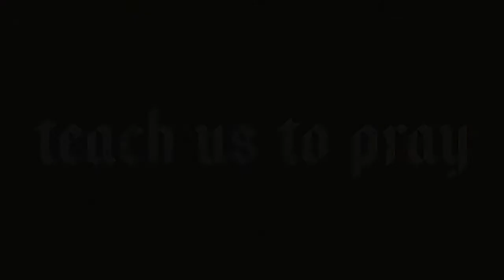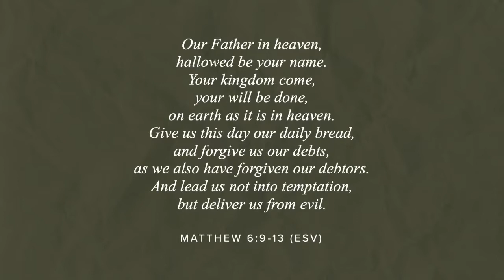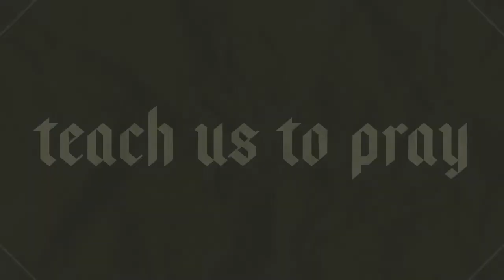Teach Us To Pray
Matthew 6:9 | Pastor Jon Collado